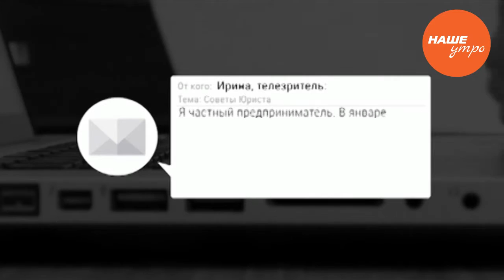Юрист Роман Белов дает совет, как решить проблемы с банком